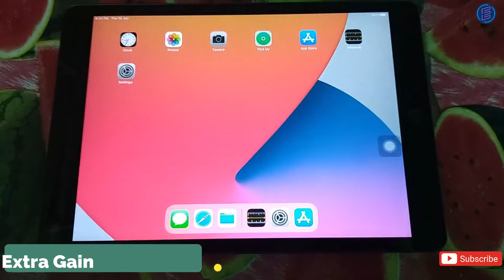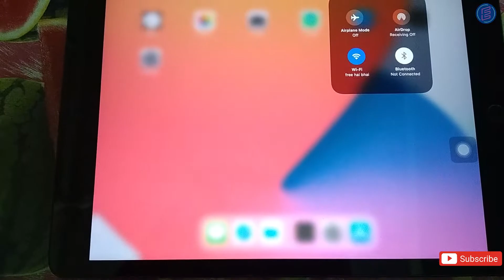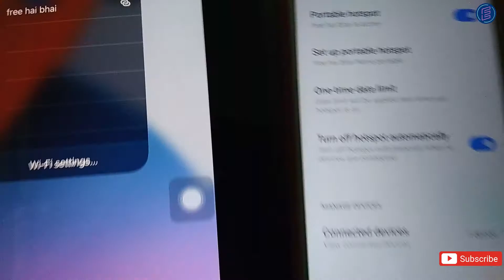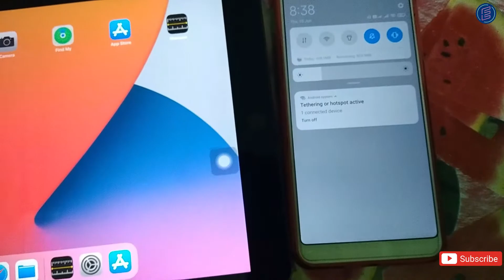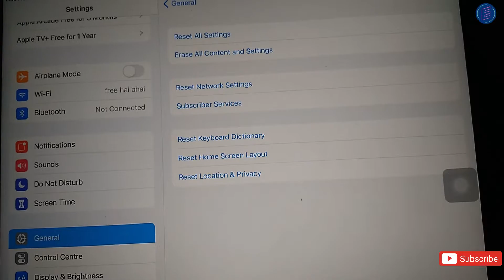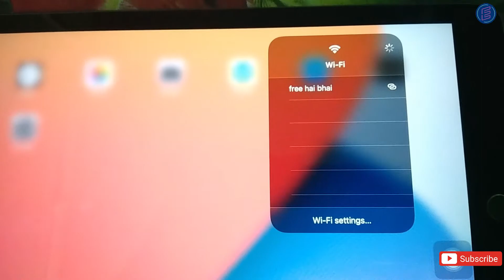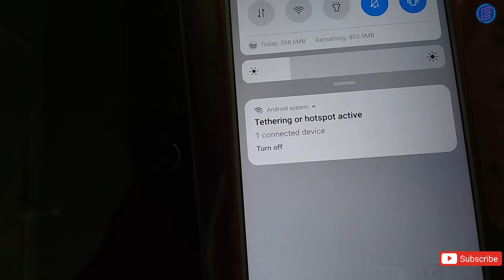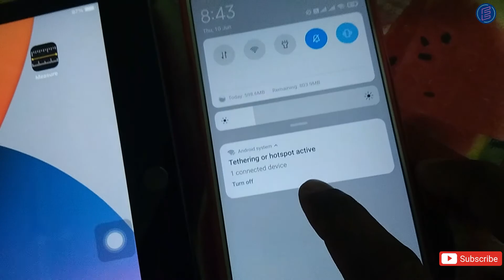ipad & i phone how to fix wifi disconnect automatically when it is locked or in sleep mode in hindi.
Hello friend aaj hum apple ipad 8th gen. ka wifi issue fix krne wale hai  jaise aapka ipad ya iphone sleep mode me jata hai toh aapka wifi disconnect ho jata hai toh aaj hum apne wifi ko kaise fix kr skte hai ye aapko btaya gya hai doston video ko bina skip kiye pura dekhe aur humare channel ko subscribe krna na bhule.

 agar aapko koi bhi question or query ho toh comment box. me jarur likhe.

Highly Recommended Video

How to Scan Multiple Pages into One pdf. for HP Laserjet Pro M1136 MFP | Scan more pages in one pdf.

How to print PVC Card for Canon all  G series Model 2000, 2010, 2012, 3000 ( No tray & Dragon sheet)

HP M1136mfp printer  How to Scan color document and print pdf both side printing and more settings.

How to print from Android to HP printers using a USB OTG cable | all HP  printers in hindi